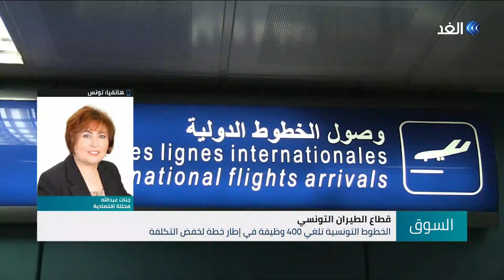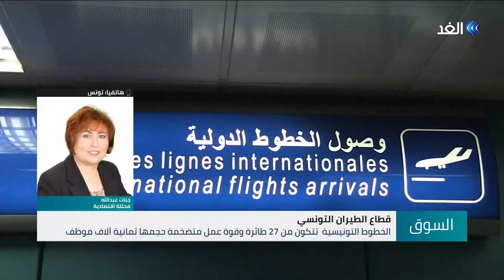المغرب.. قلق من توسع النشاط التجاري لتركيا | السوق - 2019.11.27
تقشف الخطوط الجوية التونسية يلغي 400 وظيفة، والمغرب أقل استفادة من اتفاق التبادل الحر مع أنقرة، وممثلون من أرامكو يبحثون فرص الاستثمار مع الصناديق والشركات الكبرى في أبو ظبي ودبي
أهم موضوعات نقاش الإعلامي حسن فوده مع اصحاب الرأي والاختصاص في حلقة اليوم من برنامج